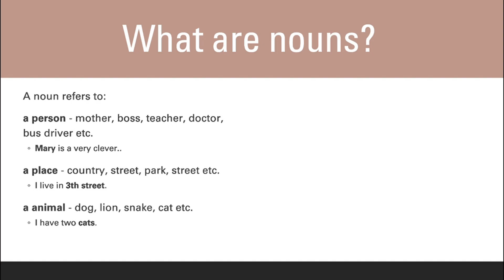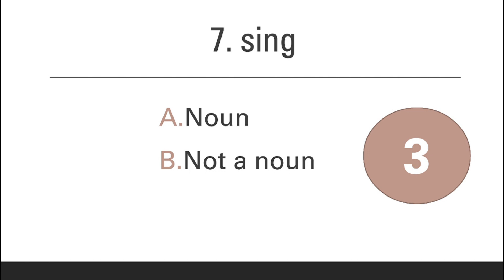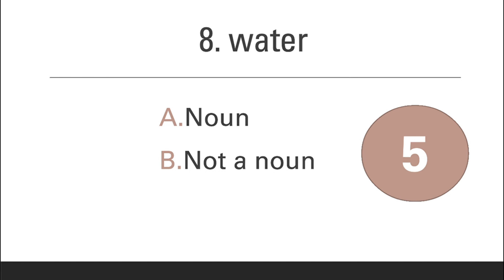CAN YOU IDENTIFY THE NOUN? ENGLISH GRAMMAR QUIZ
How good are you with your nouns? Take the quiz

A noun refers to:

a person - mother, boss, teacher, doctor, bus driver etc.
Mary is a very clever..
My Boss is very kind.

a place - country, street, park, street etc.
I live in 3th street.
We live in the England.

an animal - dog, lion, snake, cat etc.
I have two cats.
Did you see a lion in the zoo?

a thing - car, computer, toys, window etc.
I have a car.
I need to buy my son a toy.

a quality - honesty, freedom, wisdom etc.
Honesty is very good.
We want our freedom.

a feeling - happy, sad, sorrow, stress etc.
I am happy.
My sister is sad.

an events - party, wedding, birthday, childhood etc.
When is your birthday.
I had a very good childhood.